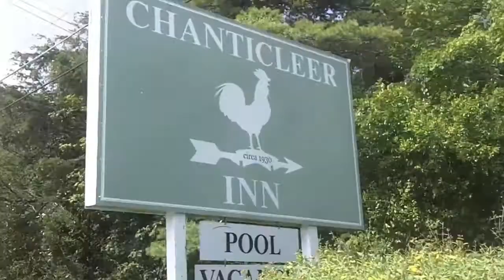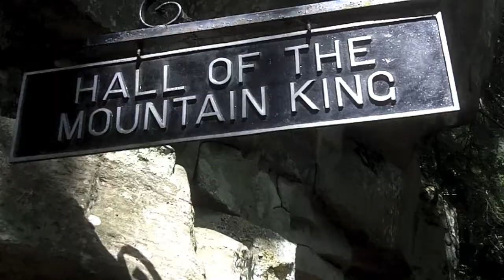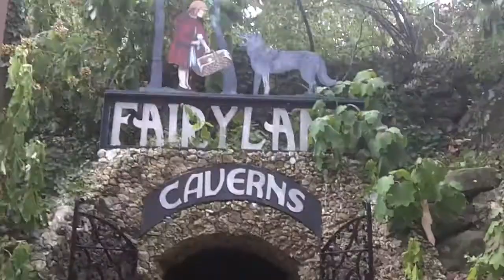Rock City / Ruby Falls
Tripster.